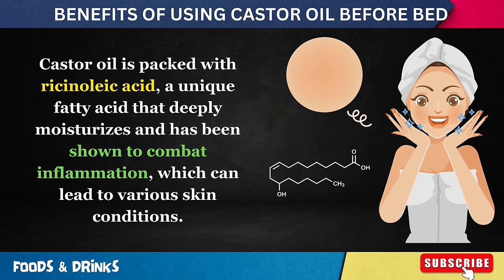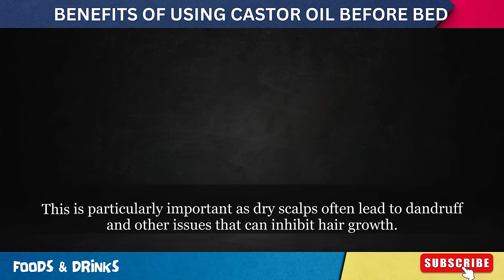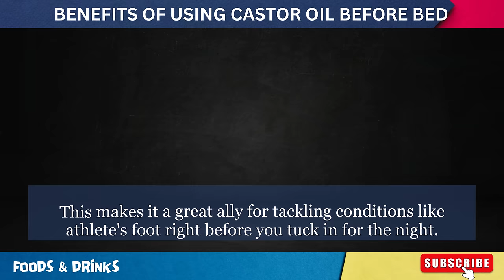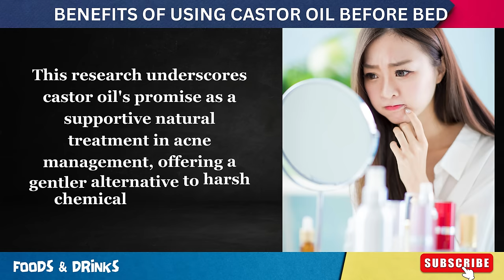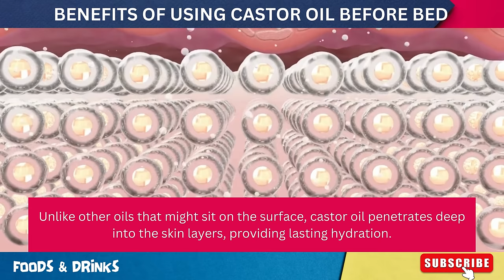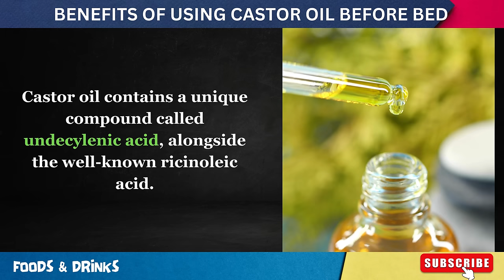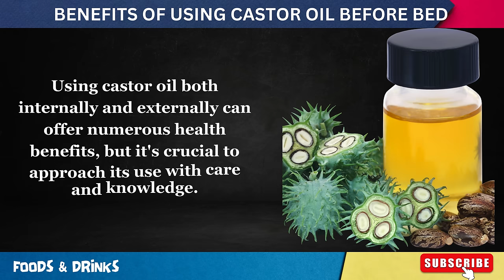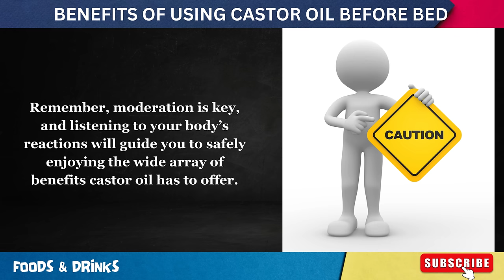Start Using Castor Oil Before Bed And See What Happens (Doctors Never Say 12 Health Benefits)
Discover the transformative power of incorporating castor oil into your nighttime routine! In this enlightening video, we delve deep into the health benefits of using castor oil before bed, showcasing why this natural remedy has been cherished for centuries. From rejuvenating your skin to promoting hair growth and even aiding digestion, the advantages of applying castor oil before bed are too significant to overlook.

Whether you're curious about natural health solutions or seeking to enhance your wellness practices, our detailed exploration into the benefits of castor oil before bed offers insights and practical tips you won't want to miss. We'll guide you through how this versatile oil can be a game-changer for your health, providing everything from a moisture boost to your skin to support for your body's natural detox processes—all achievable by making castor oil before bed a part of your nightly regimen.

Join us as we uncover the science and stories behind the effectiveness of castor oil before bed, including testimonials and expert advice on how to integrate it seamlessly into your evening routine for optimal health benefits. Don't miss out on learning how just a few drops of castor oil before bed can pave the way for a healthier you.

Remember, your journey to better health and natural wellness can be as simple as introducing castor oil into your bedtime routine. Subscribe to our channel for more health tips and tricks, and hit the bell icon so you never miss out on valuable insights like the incredible benefits of using castor oil before bed.

Time Stamp:
00:00 Intro
01:34 Improves Skin Health
02:49 Enhances Hair Growth
04:10 Natural Laxative
05:26 Improves Sleep
06:18 Antimicrobial Effects
07:29 Boosts Immune Function
08:40 Reduces Acne
09:57 Healing of Wounds
11:13 Moisturizing Dry Lips
12:53 Reducing Joint Pain
14:11 Stimulating Lymphatic Drainage
15:34 Preventing Stretch Marks
16:42 How to use castor oil?
18:29 Important Considerations